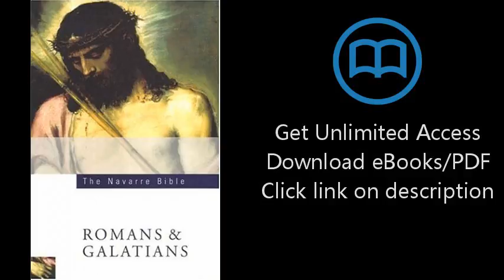The Navarre Bible: St Paul's Letters to the Romans and Galatians: Second Edition (Navarre Bible: New